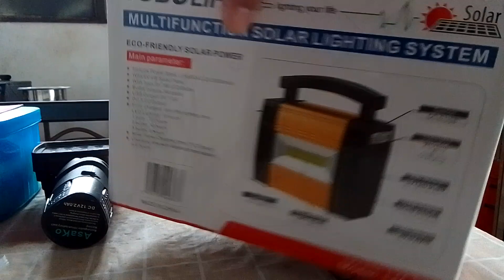yobolife solar simple review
malas idit janji
paham ape nak di kaboo